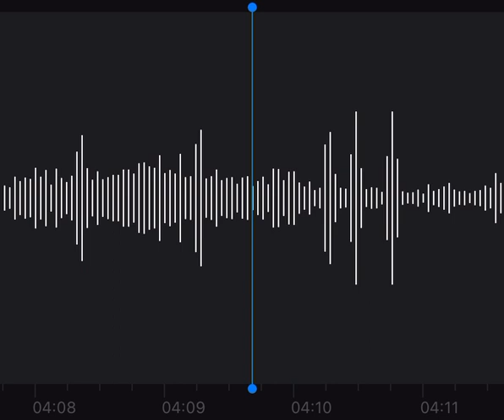ASMR: Resting Heartbeat (w/ skips) + Stomach Growls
I woke up from my nap and my heart started skipping. Luckily I was able to get an audio of it.